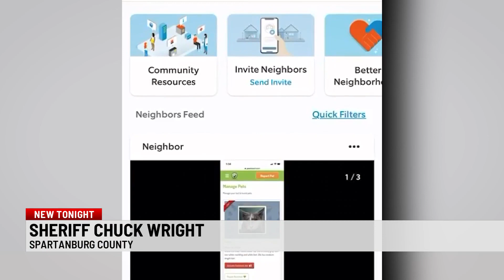Spartanburg Co. deputies ask for help from people with Ring doorbells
SPARTANBURG COUNTY, S.C. (WSPA) – The Spartanburg County Sheriff’s Office is asking people with Ring doorbells to download an app to help with crime. They said downloading the Neighbors app can help them solve crimes in your area.